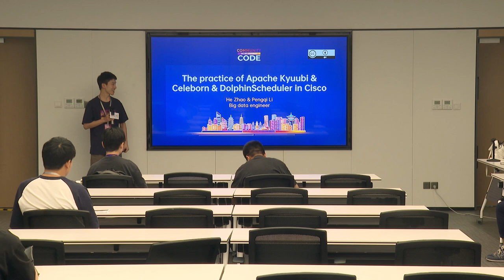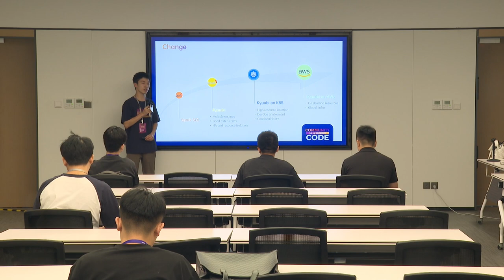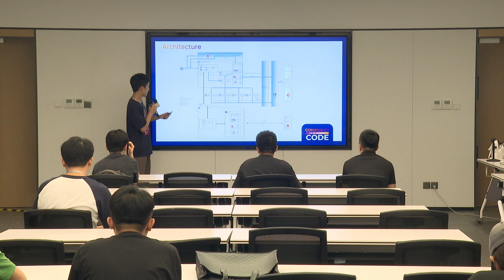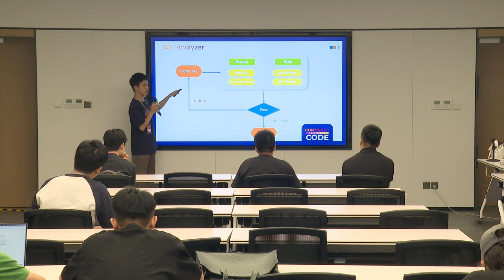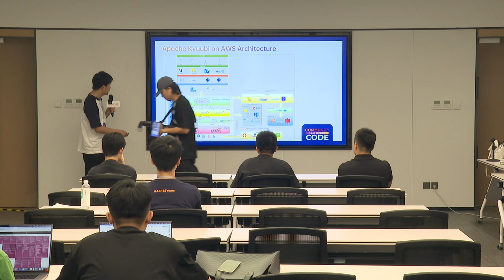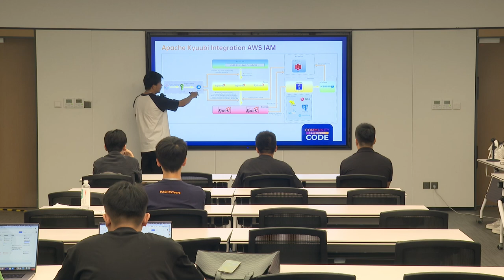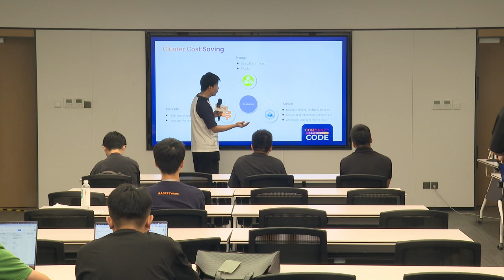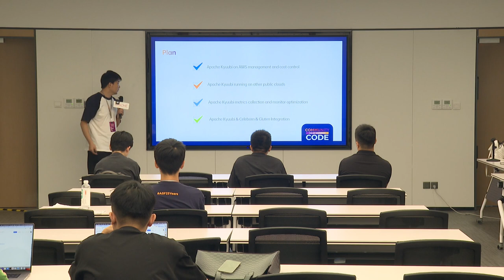The practice of Apache Kyuubi & Celeborn & Dolphinscheduler in Cisco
Cloud Native Track
Speakers:
1. He Zhao : Cisco, Data Engineer
2. PengqliLi : Cisco, Data engineer